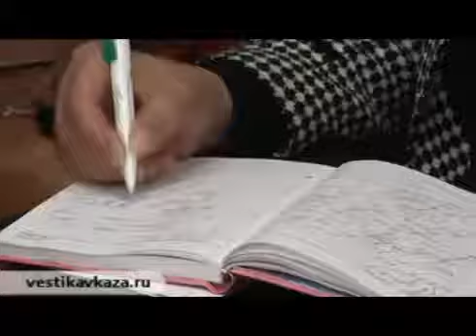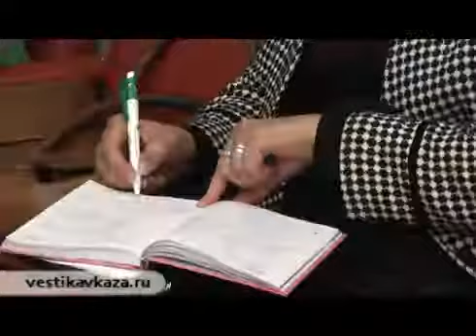Summing up the season (Part II)